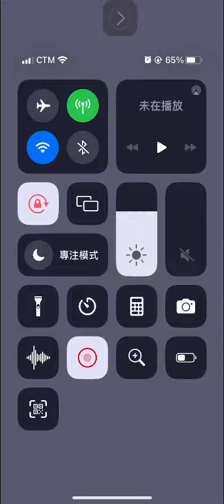(Angry birds dream blast) level 15472 gameplay, subscribe for latest update